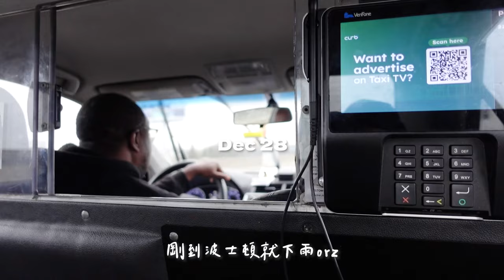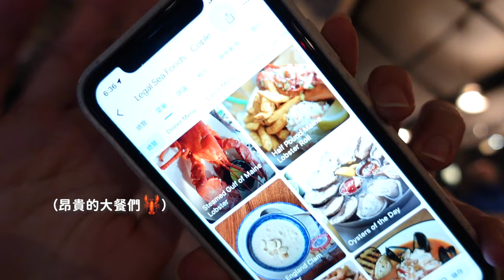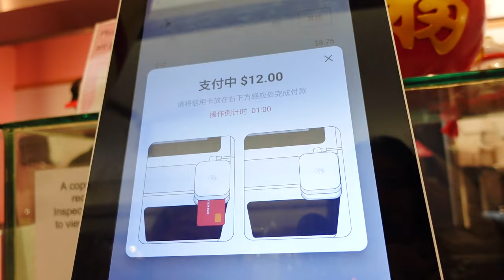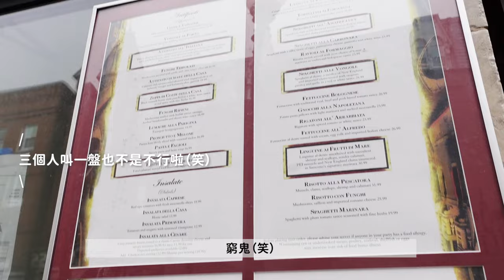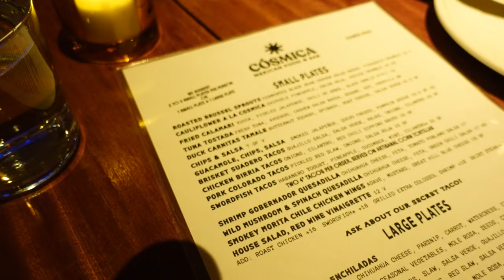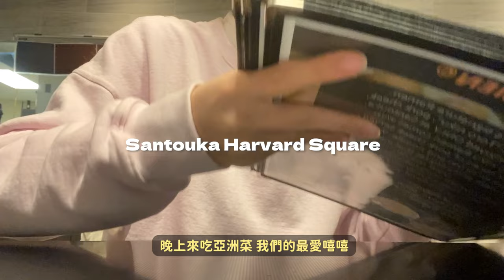波士頓VLOG｜必吃龍蝦卷🦞/滿滿歐洲氛圍的城市⛪️/狂吃在地美食/昆西市場&哈佛大學&波士頓公共圖書館（三天兩夜）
▪️ 𝐓𝐢𝐦𝐞𝐥𝐢𝐧𝐞
00:00 抵達BOS！Day1
00:09 Lunch
00:49 波士頓公共圖書館 / 波士頓花園💐
01:31 Check in 休息
02:14 吃龍蝦卷🦞Dinner
02:47 昆西市場逛逛
05:04 Mike’s Pastry義式奶油捲🧁
06:48 Long Wharf 看海走走
07:01 Dinner 吃播👄
08:30 DAY2（Tatte/哈佛大學/Dinner）
09:57 跑回昆西市場 買手搖吃香腸😋